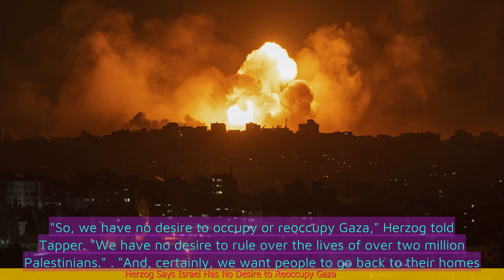Herzog Says Israel Has No Desire to Reoccupy Gaza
1. Israeli President Isaac Herzog stated that Israel has no intention of reoccupying Gaza.
2. Herzog emphasized the need for a different approach to dealing with the situation in Gaza.
3. He expressed support for economic and humanitarian aid to Gaza, as well as efforts to improve living conditions for the people there.
4. Herzog called for international cooperation to prevent future conflicts and promote peace in the region.
5. He acknowledged the challenges posed by Hamas and the need for security measures to protect Israeli citizens.
6. The article highlights Herzog's comments as a departure from the previous Israeli government's stance on Gaza.
 🔒 Tag Video: -  Herzog -  Israel -  Gaza -  Desire -  Reoccupy -  Says -  1  -  Herzog says Israel has no desire  - 2  -  Israel has no desire to reoccupy Gaza  - 3  -  Gaza is the place Israel has no desire to reoccupy  -  🎤 Today News 10/16  -    Today 10/16  -   News 10/16  -   news 10/16  -   daily news 10/16  -   singapore 10/16  -   singapore news 10/16  -    -  🎤 Today News  -   Today  -  News  -  news  -  daily news  -  singapore  -  singapore news  -